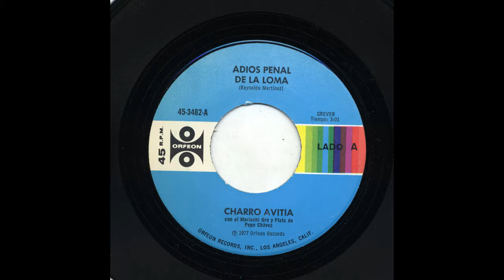Francisco “El Charro” Avitia - Adios Penal De La Loma - Orfeon 3482-a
Title: Adios Penal De La Loma
Artist: Francisco “El Charro” Avitia
Accompaniment: Con El Mariachi Oro Y Plata De Pepe Chávez
Record Label: Orfeon
Catalog Number: 3482-a
Recording Format: 45

View more information about this and other recordings at the University of California at Los Angeles' Frontera